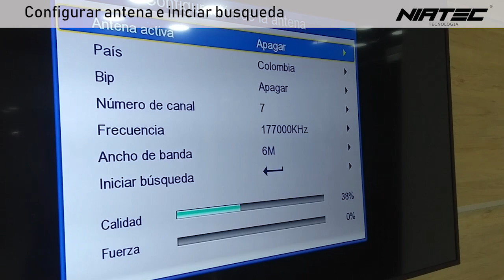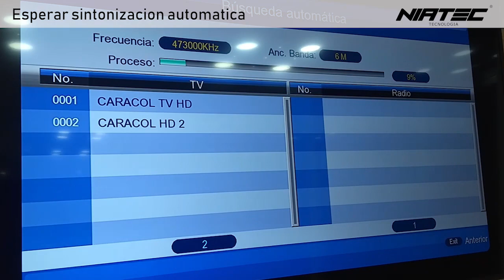Decodificador TDT Niatec (NT-DVB1321)